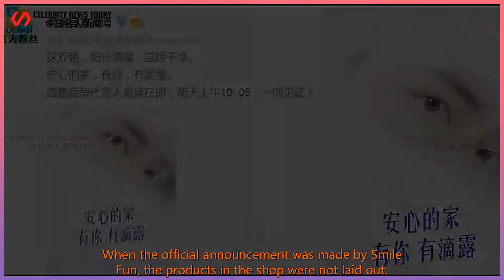Following Dilu, Xiao Zhan has another new endorsement for the official announcement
Celebrity News Today 247 2021/10/09 :  Following Dilu, Xiao Zhan has another new endorsement for the official announcement. The insider revealed that there will be 3 official announcements this month?  The cooperation between Xiao Zhan and the brand seems to be very different.  At first, there was no difference between the major brands and other brand official ambassadors.  It was also preheated in advance, but slowly it became the first advertising without preheating.  When the official announcement was made by Smile Fun, the products in the shop were not laid out.  So the official in a hurry announced the spokesperson,  Afterwards, everyone found out that it was sponsoring Tencent’s Lightning Ceremony.  So "no effort" to set up various details such as freight,  Although there was a small episode, it still didn’t stop the fans’ enthusiasm.  Directly buy out products with multiple flavors.  But this is not the most exaggerated, because the new endorsement that Xiao Zhan will usher in is even more "anxious."  This new "Ba Ba" did not preheat online, but advertised directly offline.  Products with the latest pictures of spokespersons were also put into the supermarket.  It wasn't until the day before the official announcement that the brand started to warm up online.  At the same time, a half-covered picture of the spokesperson was sent.  Of course, this covering is obviously ineffective, because he showed Xiao Zhan’s eyes.  People can tell at a glance that this is Xiao Zhan. As netizens said,  This is what Minghuanghuang "shows off" to everyone: see my brand ambassador is Xiao Zhan.  This compartment of Dettol still has preheating, and the compartment of Yida is even more exaggerated.  Don’t question my typo, it’s Yida not Yida,  These are two completely different brands. Yida’s offline light board advertisements have been put on a long time ago.  It is estimated that some friends have already seen it,  Moreover, the brand has also replaced the advertising slogans that have been used for many years.  Rep